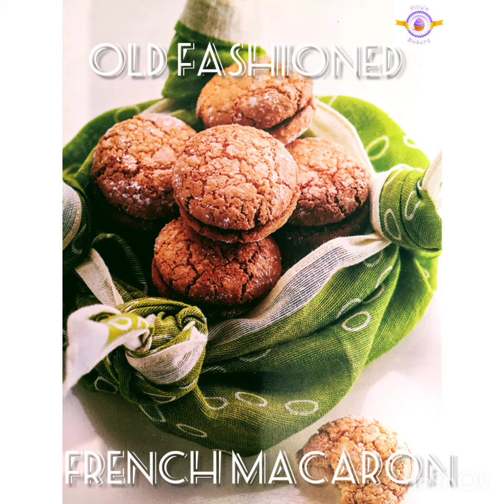OLD FASHIONED FRENCH MACARON, GLUTEN FREE,FRENCH COOKIES,How to make chewy MACARONS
Ingrédients
200 gr Almond flour
300 gr Sugar
4 egg whites
15 gr.honey
I found the recipe in an old French book and then I saw it in another one,there was no way I don't make them.These are so moist and chewy I can't describe you how delicious they are.They feel if they've been diped in sugar syrup but it's the water that makes them moist like this.It just an amazing way to make crunchy cookies-moist.TRY THEM